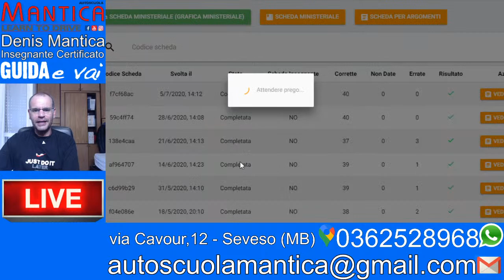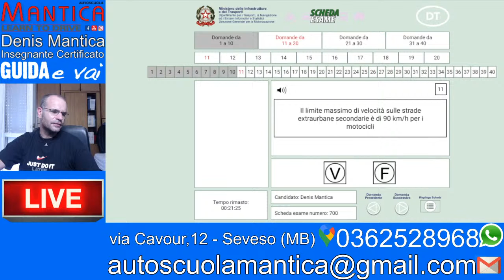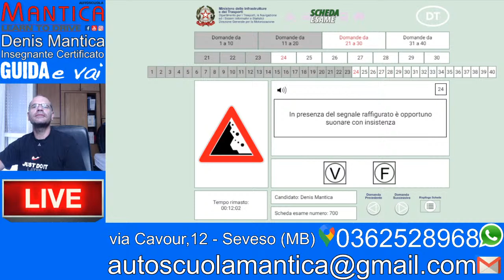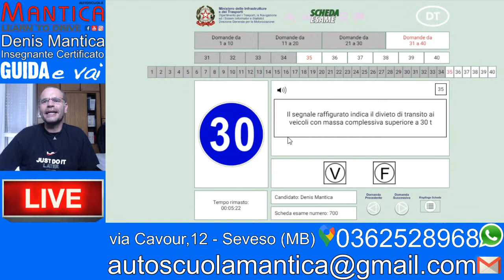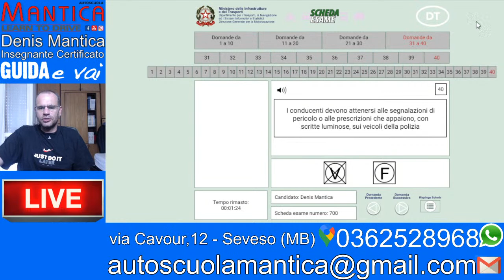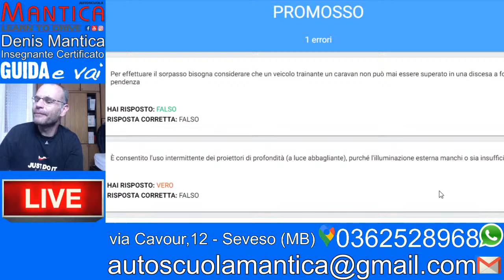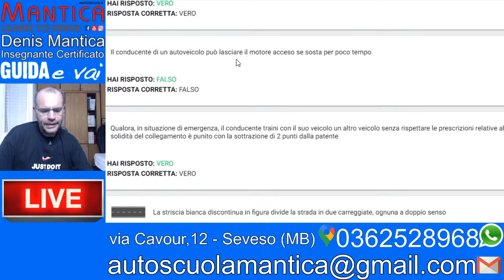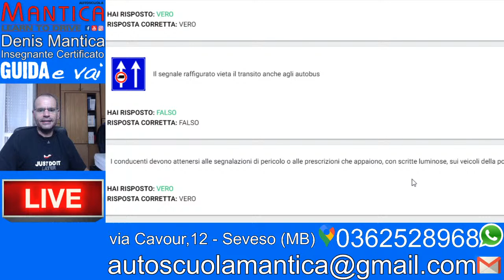Autoscuola Mantica Live [Scheda da esame con spiegazione quiz finale]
Impara con Denis Mantica, insegnante certificato di Guida e Vai!!!
Se hai trovato utile questo video, sostieni il canale, scopri come fare,continua a leggere!!!
OFFRIMI UN CAFFE'!!!
Se hai trovato utile questa live e gli altri video del canale dell'Autoscuola Mantica, offrimi un caffè, fai una donazione di 1€, clicca questo link:

GRAZIE DI CUORE, UN ABBRACCIO!!!